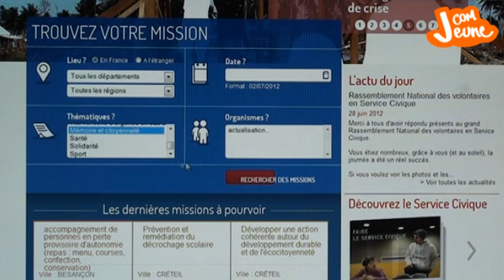Service civique : mode d'emploi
Nicolas Vaslin, coordinateur du service civique pour le réseau Information Jeunesse au CIDJ, vous conseille pour trouver votre mission de service civique. Tout savoir sur le service civique